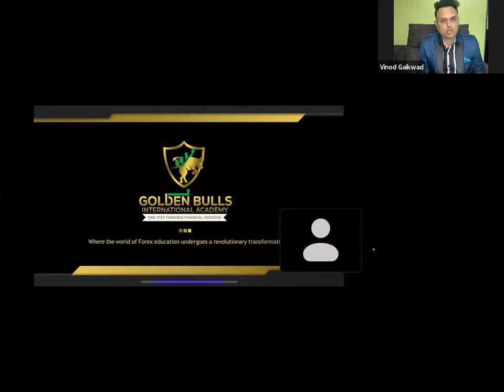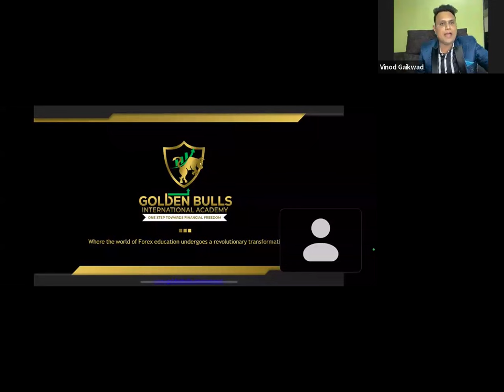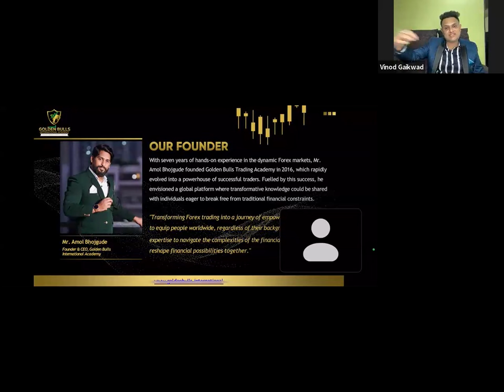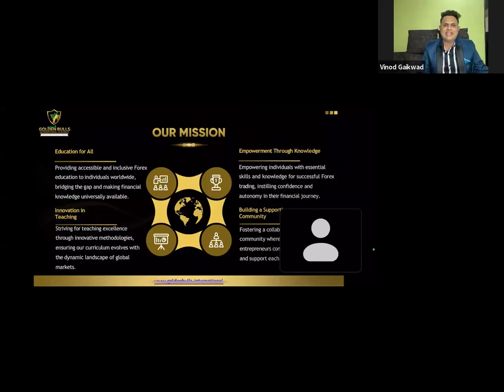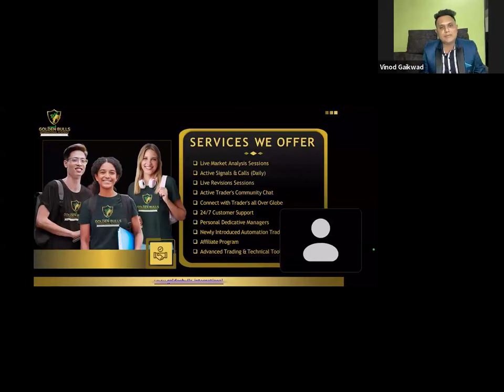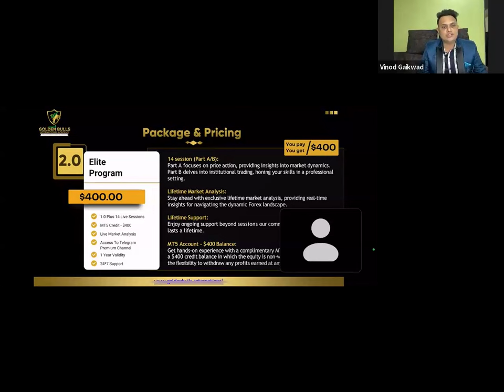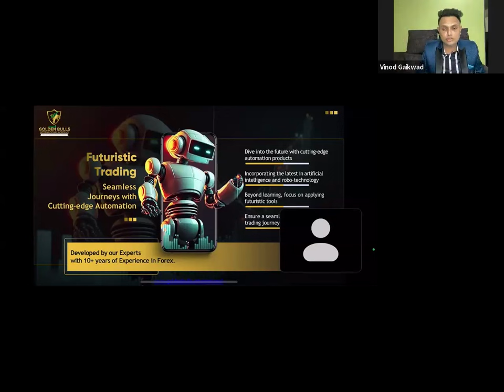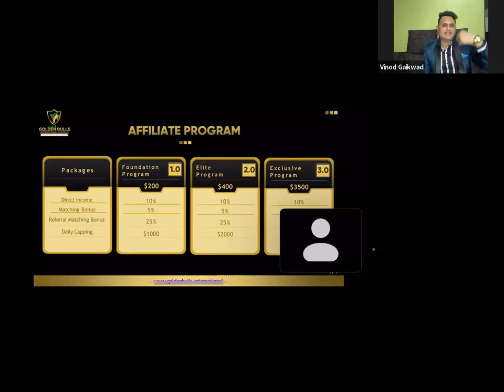Unlock Your Financial Potential: Exploring Lucrative Income Opportunities with Mr. Vinod Gaikwad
🌟 Explore new horizons of income opportunities with Golden Bulls International Academy! 🌐💼

Dive into our comprehensive income sources– your key to mastering the art of Financial Freedom!

At Golden Bulls, we provide more than education; we offer a pathway to financial success. Our expert insights and cutting-edge tools ensure you're well-equipped for the market.

Don't just take our word for it.
Hear the success stories of those who've transformed their lives through Golden Bulls International Academy.

Join a global community of traders, unlock income opportunities, and redefine your financial future. Your journey to financial prosperity begins here.